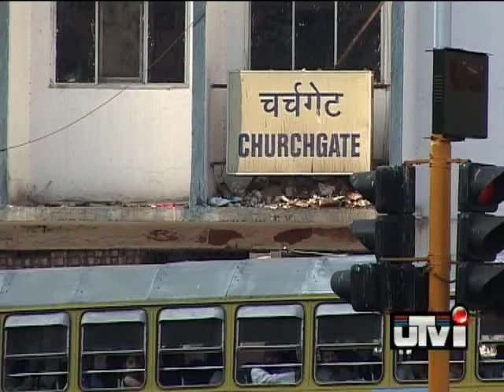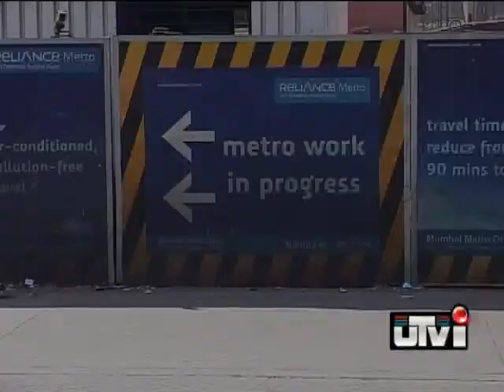100 things to be done: Mumbai Rail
Mumbai's lifeline is unable to cope with the 6.6 million people who commute by it everyday